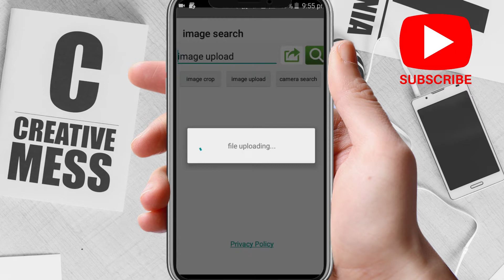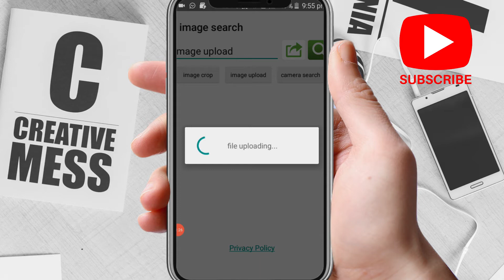FIND SOMEONE'S DETAIL'S USING PHOTO|ഇനി ആരുടെയൂം ഫോട്ടോ സിമ്പിൾ ആയി കണ്ടുപിടിക്കാം|TechCreator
are how to pronounce,
can how to use,
can how to make,
can how to pronounce,
can opener how to use,
can't stop how to play,
can't remember how to forget you,
did how to use,
did how to make,
did how to ma